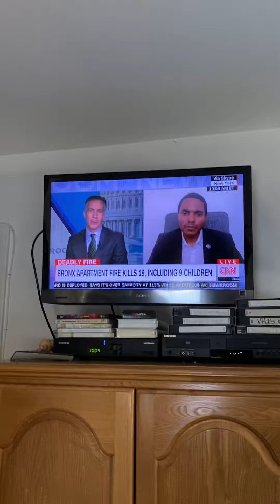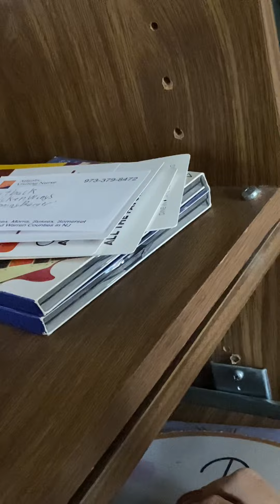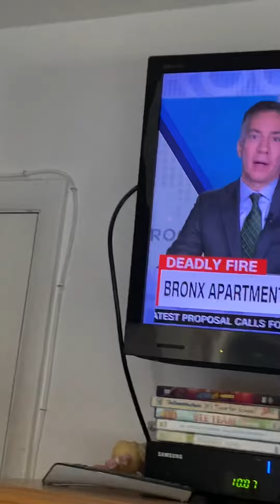Jim Sciutto Dark Green part 2 1/10/2022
foxpix maleacts ilovethirteenwnet Jim Sciutto Green Dark while making a news role playing again. Steve Overmyer Chris Hayes Ryan Fields Adam Kuperstein Steve Lacy Don Lemon.